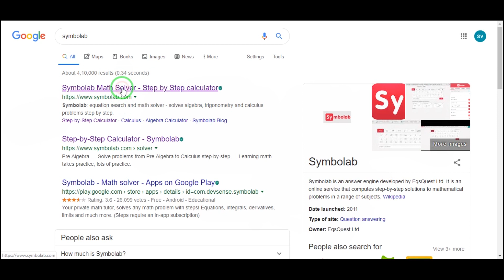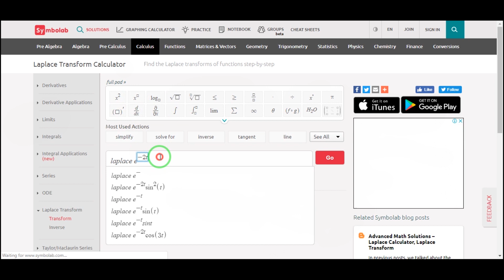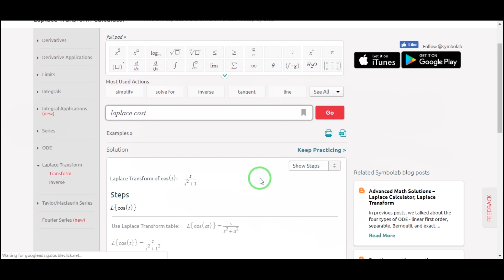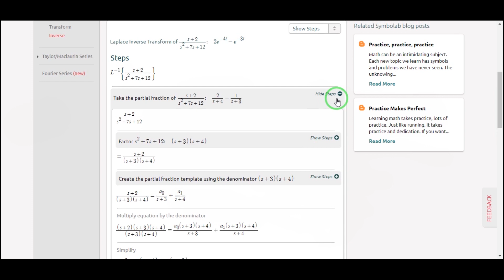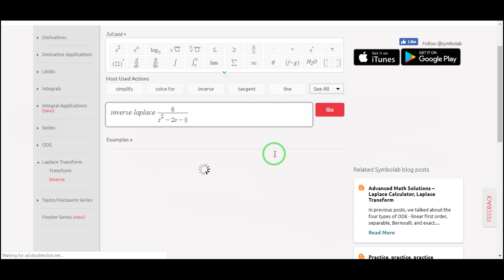Laplace and inverse Laplace transformation(online) with solution